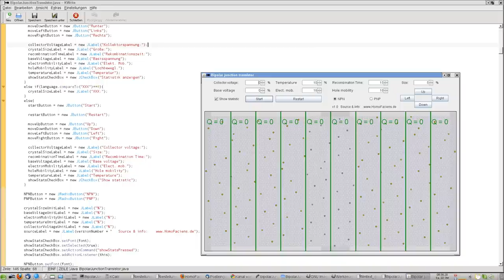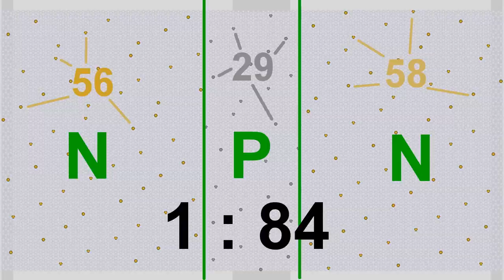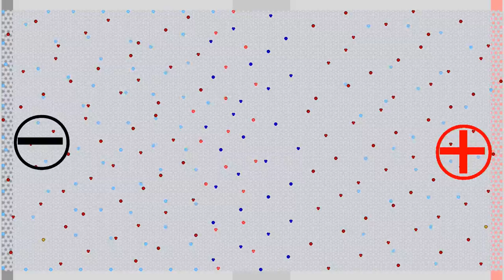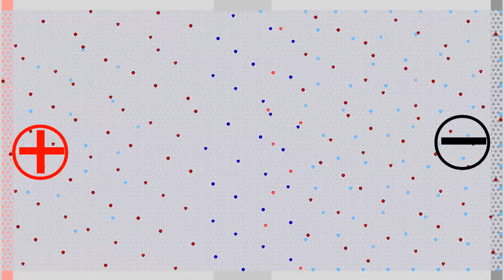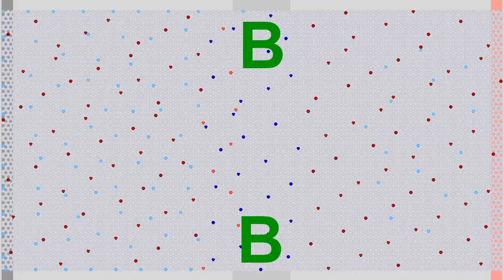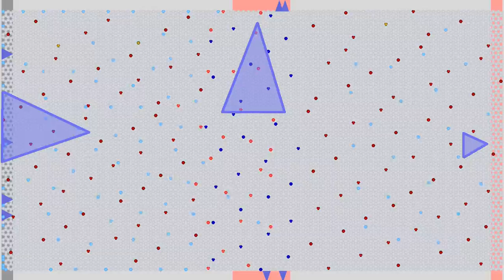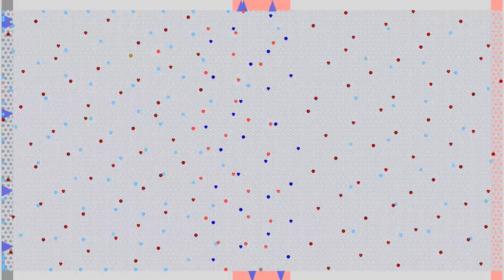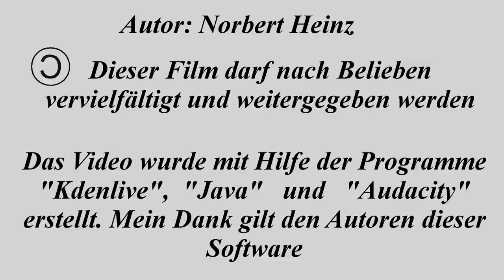Simulation eines Bipolartransistors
Dieses Video habe ich mit Hilfe eines Java-Programms erstellt. Es wird die Ladugsverteilung innerhalb eines bipolaren Transistors beim Anlegen von Spannungen an Emitter, Kollektor und Basis berechnet und dargestellt. Der Quellcode des Programms ist auf der Projektseite als Download erhältlich.